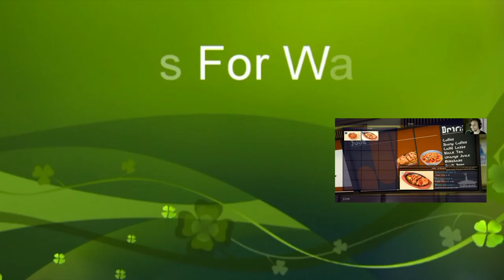Secret Exits - Super Mario World Part 5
Let's play Super Mario World with The Shig

Completing some levels in World 5